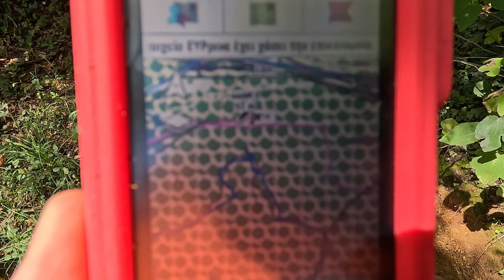1ο Κυνήγι αγριογούρουνου χειμερινής περιόδου 2024-2025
Wild boar hunting in Megalopolis, Greece / Yunanistan'da yaban domuzu avı